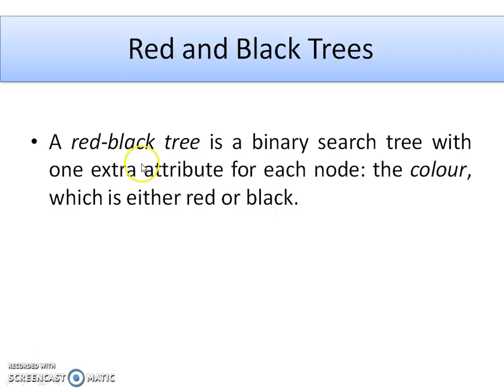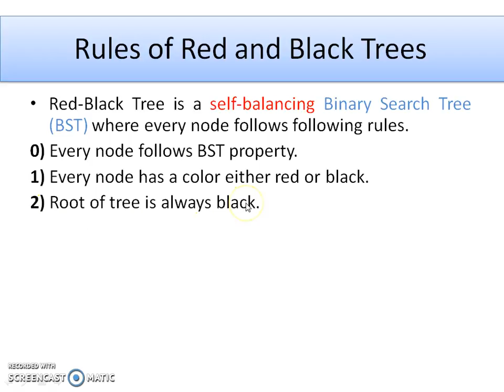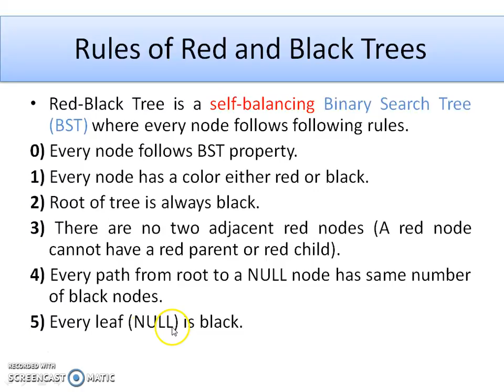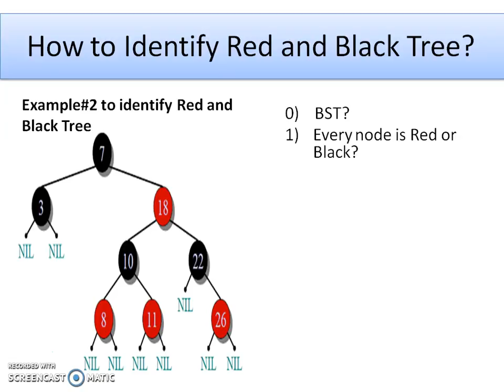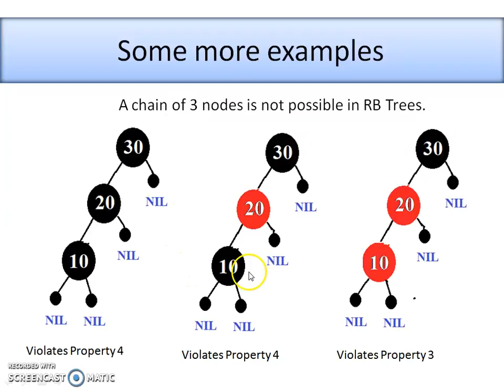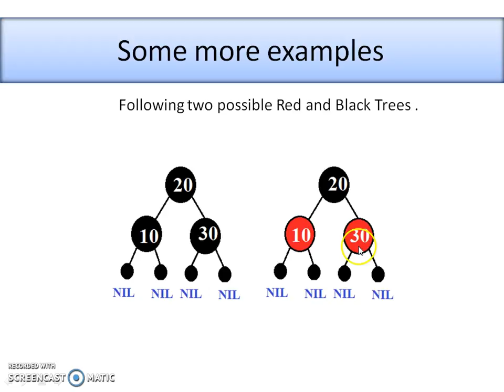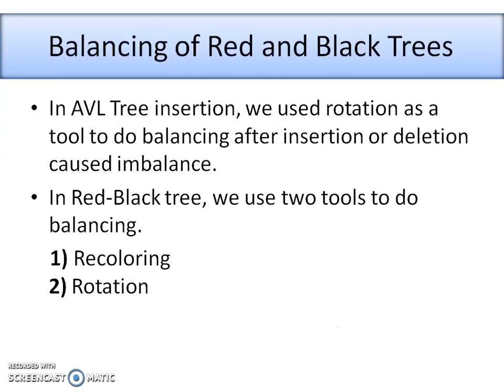Introduction to Red and Black Tree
This video lecture explains the concept of Red and Black Tree in Data Structures .
This video covers rules which are used for identification of whether the given tree is Red and Black Tree or not?
Concept of Red and Black is explained along with suitable examples.
After watching this video please make comments if any.